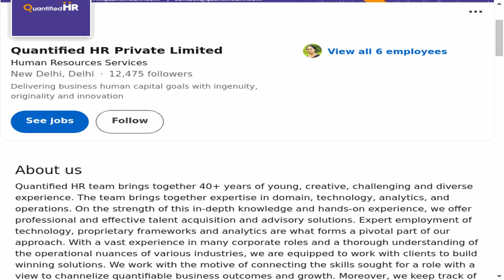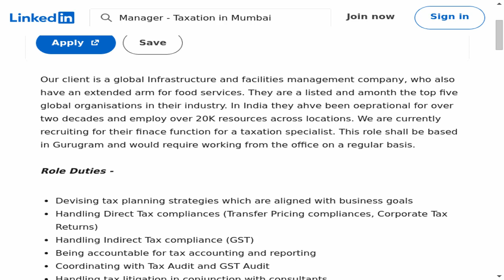Manager - Taxation - Quantified HR Private Limited | Open Doors to Your Legal Future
🔍 Dive into an exciting legal career opportunity with our latest job spotlight! In this episode, we explore the Manager - Taxation position at Quantified HR Private Limited. If you're passionate, this could be your next big step in the legal field!
📍 Location: Gurugram, Haryana, India (Hybrid)
🕒 Employment Type: Full-time
⚙️ Job Type: On-site

🔗 Apply Now:
Ready to take your legal career to the next level? Check out the full job description and apply on LinkedIn